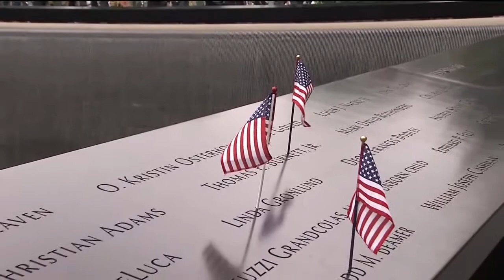911 News 3 at Five Open 2014